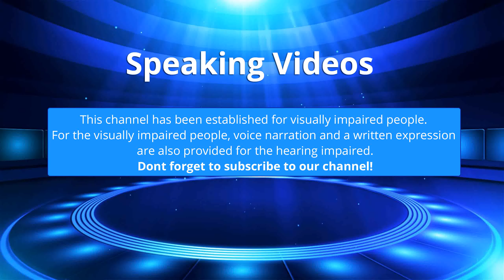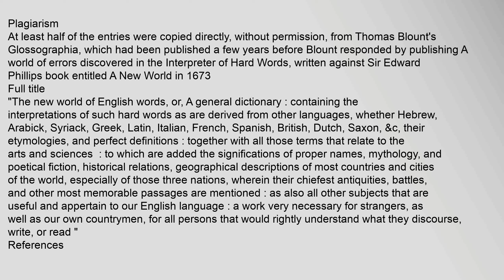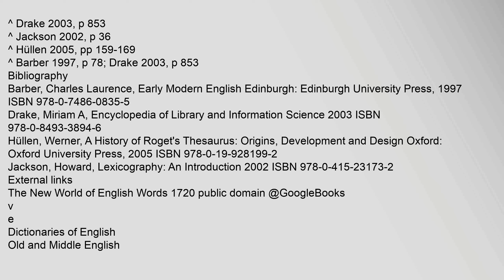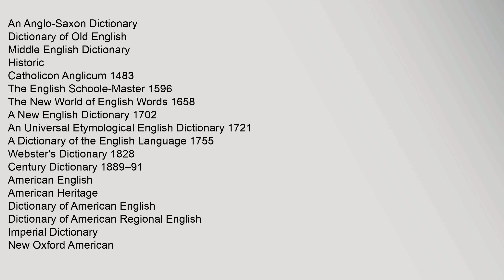The New World of English Words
The New World of English Words, or, a General Dictionary is a dictionary compiled by Edward Phillips and first published in London in 1658 It was the first folio English dictionary1
Contents
1 Contents
2 Plagiarism
3 Full title
4 References
5 Bibliography
6 External links
Contents
As well as containing common words, the dictionary featured many unusual words, foreign terms, proper nouns and other specialist terms In total, the original edition featured 11,000 entries, increasing to 17,000 by the fifth edition in 16962
It was later revised and enlarged by John Kersey in 1706, eventually containing 38,000 entries Kersey had already compiled his own dictionary, A New English Dictionary, in 1702, and used this revised edition of The New World of English Words as the basis for his more concise Dictionarium Anglo-Britannicum in 17083
Plagiarism
At least half of the entries were copied directly, without permission, from Thomas Blounts Glossographia, which had been published a few years before Blount responded by publishing A world of errors discovered in the Interpreter of Hathe new world of english words The New World of English Words